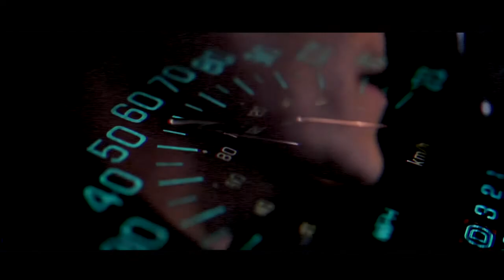TELL ME - MGM BROTHERS